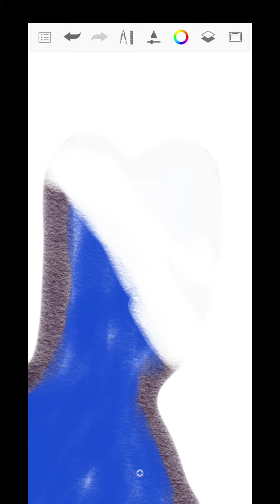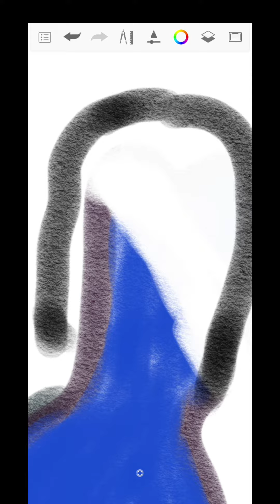رسم بنات سهل | تعليم رسم بنت سهلة خطوه بخطوه للمبتدئين | رسم سهل جدا💓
بنات كيوت بالرصاص خطوة بخطوة للمبتدئين | تعليم رسم بنت اسكتش سهل خطوة بخطوة | رسم بنات رسم بنات كيوت | تعليم رسم بنت كيوت مع قصه شعر سهل بالرصاص خطوه بخطوه للمبتدئين بطريقة سهلة | رسم سهل رسم سهل | تعليم رسم بنت كيوت مع شعر طويل سهل بالرصاص خطوه بخطوه للمبتدئين بطريقة سهلة | رسم بنات تعلم رسم فتاة جميلة وكيوت بطريقة بسيطة و سهلة جدا بالرصاص و الفحم و أدوات بسيطة وتعلم ايضا رسم شعر بنت بطريقة سهلة رسم Learn to draw a beautiful girl and cute simple and very easy with pencil, charcoal and simple tools And also learn to draw easy girl's hair How to draw a girl by step, in this video tutorial the easiest and fastest way to draw a beautiful girl in my step-by-step tutorial for beginners